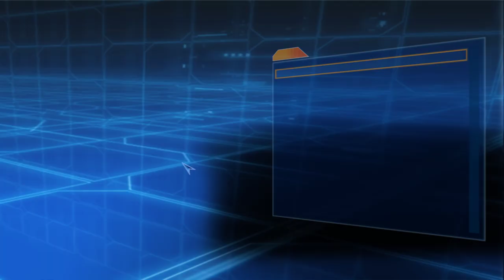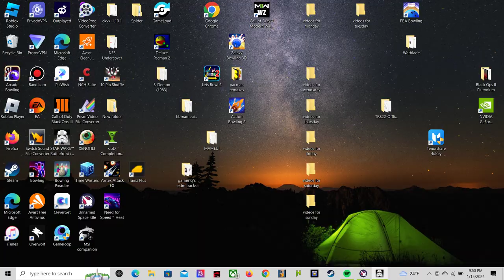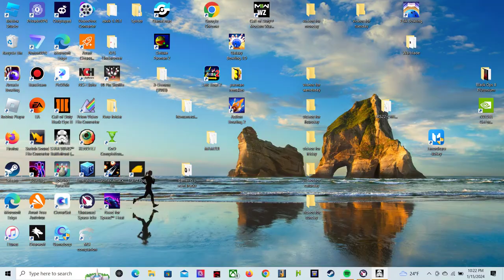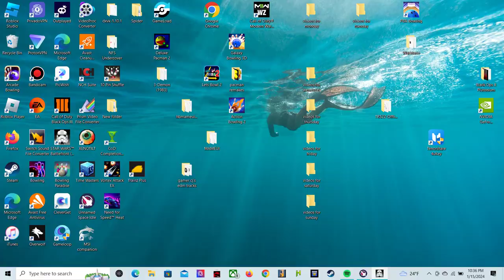Star Wars Battlefront 2004 the return in 2024